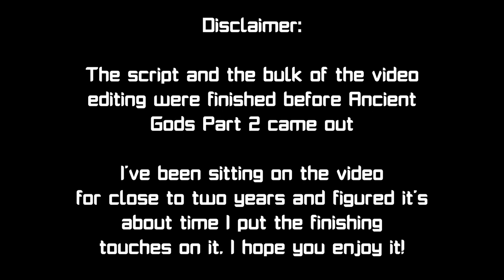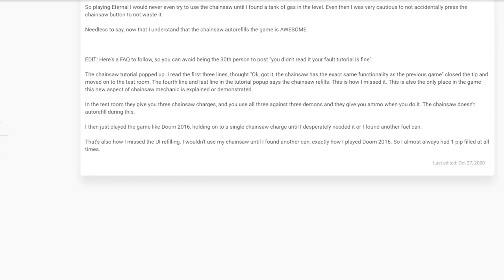DOOM Eternal is the Epitome of Game Design - Video Essay